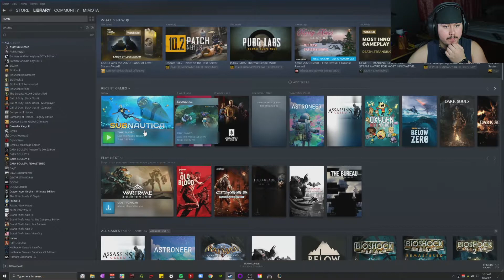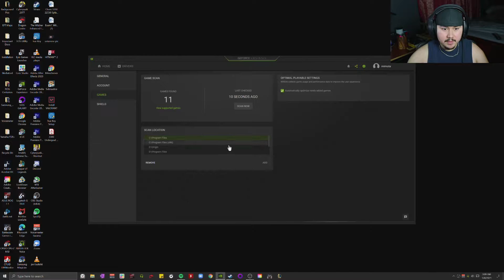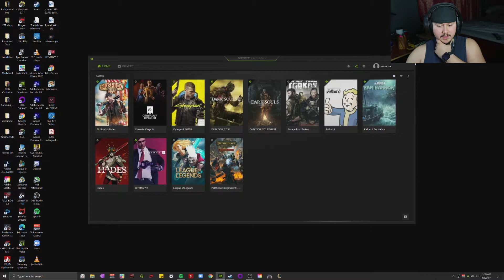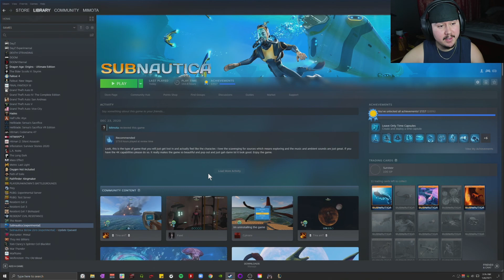Doing Some Upgrading | Subnautica Part 30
My people! So I streamed this game in twitch and for now on I feel like I should stream on twitch and then upload on youtube. Let me know what yall think. Im not sure what the schedule will be because starting spring semester I wont have much time or none at all. So no 4K only 1080p at 60 fps still looks good though.

Planning on just playing a full playthrough seeing this game is one of my favorite of all time. Completed it twice and this time its for the tuber. Come join me when I go live on my twitch :)

like/dislike and comment on the videos, support your boi and join the people.  :)